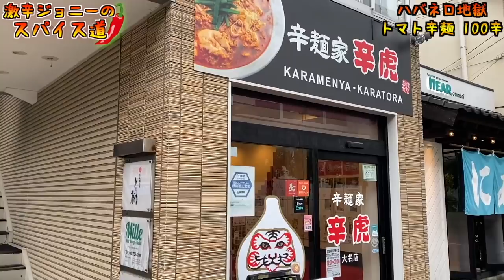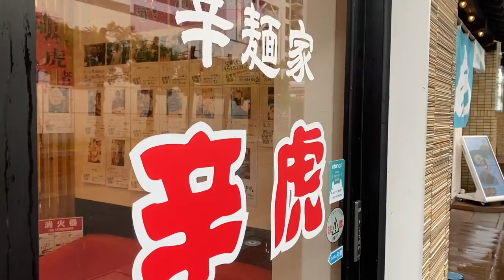超激辛メニューへの登竜門！トマト辛麺100辛に挑む！！【辛虎大名店】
※先日、投稿した動画の再アップです。

【今回のお店】
辛麺家 辛虎 大名店
福岡県福岡市中央区大名2-2-48

【激辛大学】←サブチャンネル